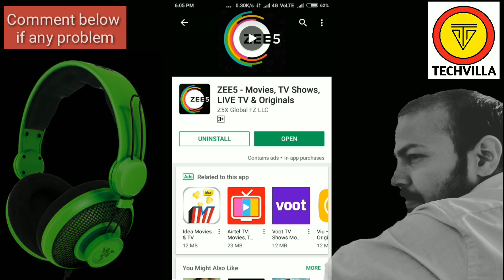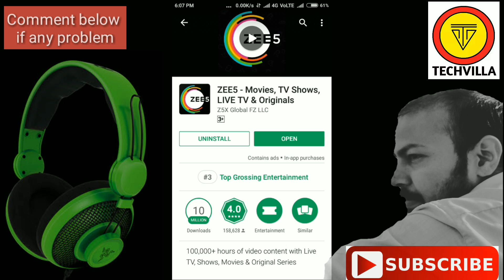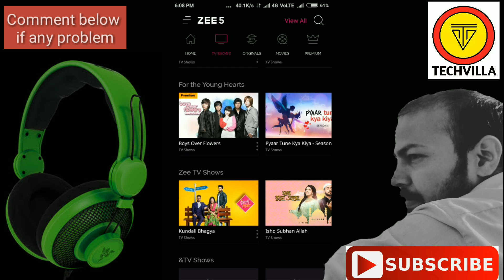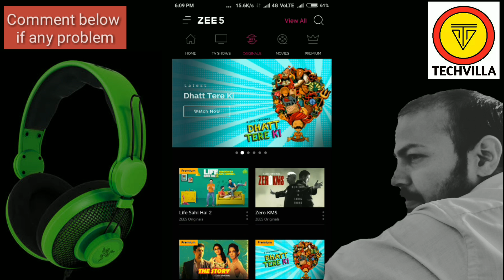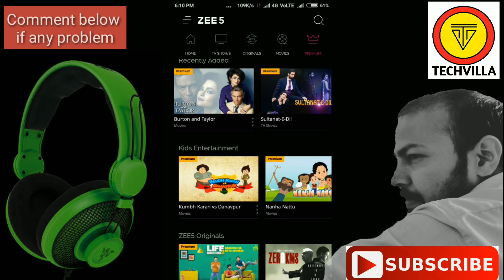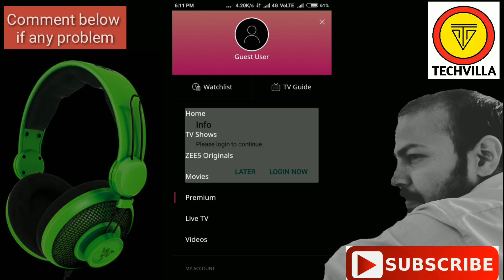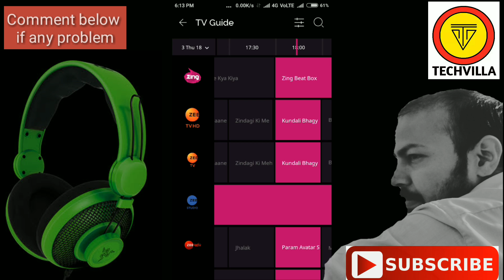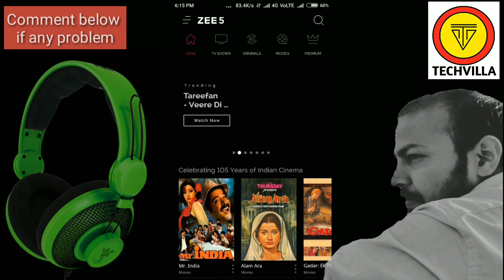How to use ZEE5 App in hindi kaise chalaye download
For Getting First Update on Mobiles,Android App & Tech News How to use ZEE5 App in hindi tamil telugu malayalam kaise chalaye kaise download kare,